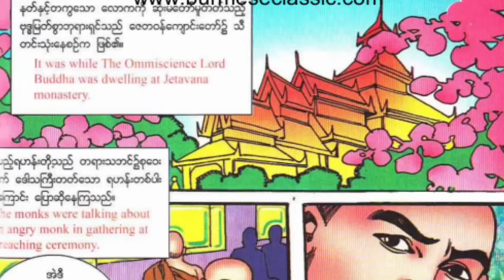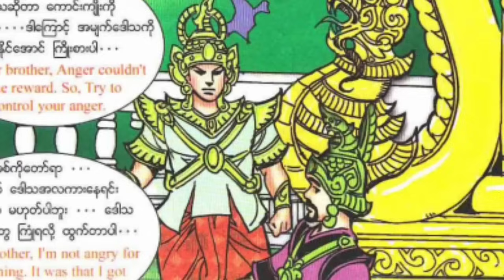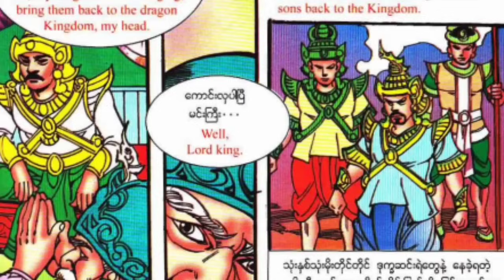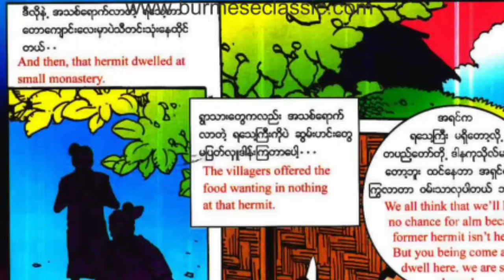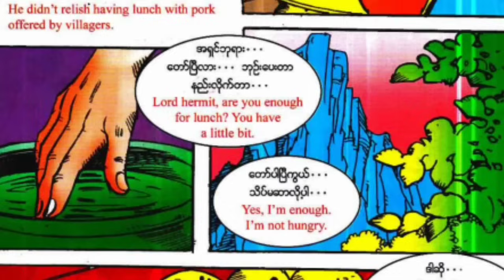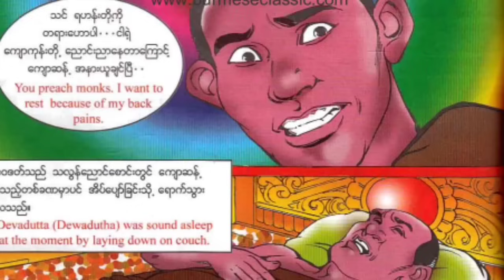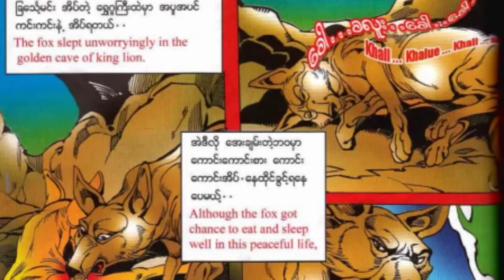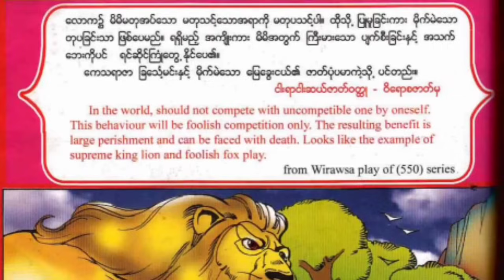ဘုရားလောင်းဘ၀ဖြစ်စဉ် (၃)ဘ၀ ၊ ဖွတ်မင်း ၊ ခြင်သေ့မင်း၊ နဂါးမင်း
ဓမ္မမိတ်ဆွေများအားလုံး မင်္ဂလာပါ။